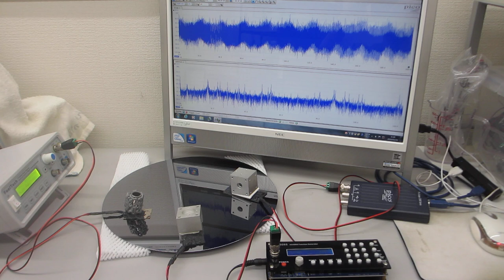鉄めっき技術を利用した、新しい超音波伝搬用具の開発・製造技術（半導体ウェハーの表面検査）ーー超音波システム研究所ーー